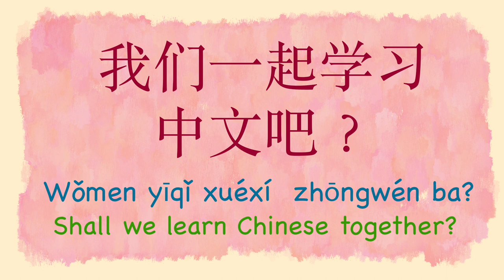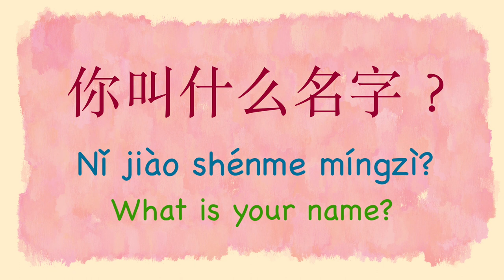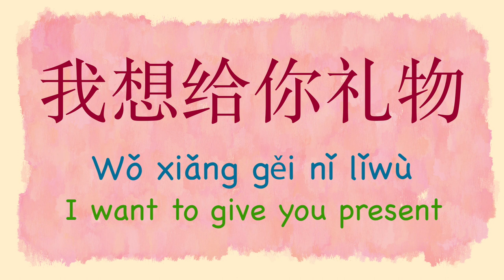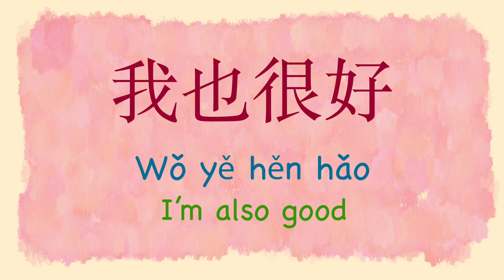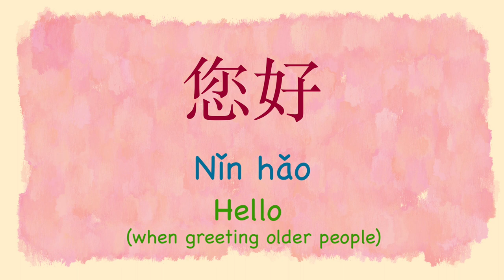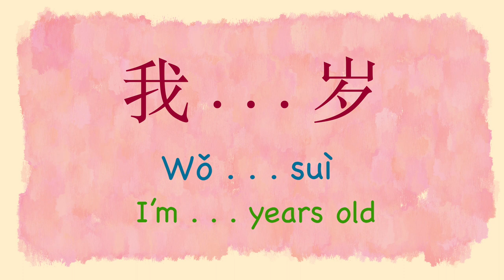你好 Nǐ hǎo! | Let's Learn Chinese with Animal Crossing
Let's Learn Chinese with the cute characters of Animal Crossing!

Episode 01: Greetings and Introduction
Today we will learn about how to greet and introduce yourself in Chinese.
Here are the list of phrases in this video:

- Hello! (你好)
- My name is... (我叫...)
- I'm ... years old (我...岁)
- How are you? (你好吗？)
- I'm good (我很好)
- How about you? (你呢？)
- How old are you? (我也很好)
- Thank you (谢谢)
- You're welcome (不客气)
- I'm sorry ( 对不起)
- It's okay (没关系)
- Goodbye (再见！)
- Nice to meet you (认识你很高兴)

Animal Crossing are trademarks of Nintendo.